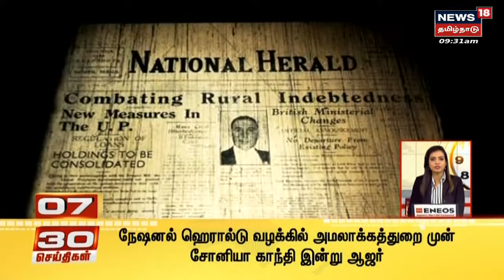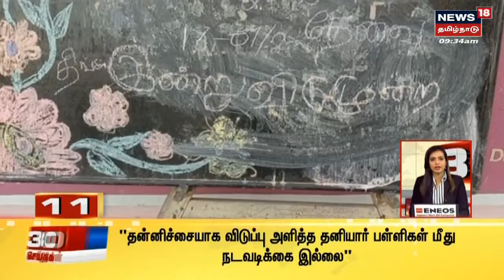30 Minutes 30 News | 30 நிமிடங்கள் 30 செய்திகள் | News18 Tamil Nadu | Thu July 21 2022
30 Minutes 30 News | 30 நிமிடங்கள் 30 செய்திகள் | News18 Tamil Nadu | Thu July 21 2022